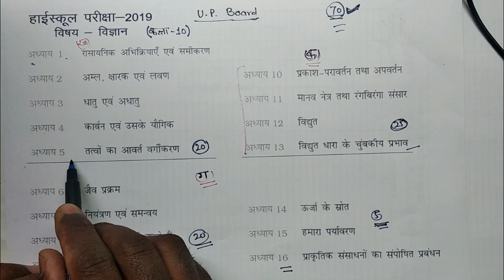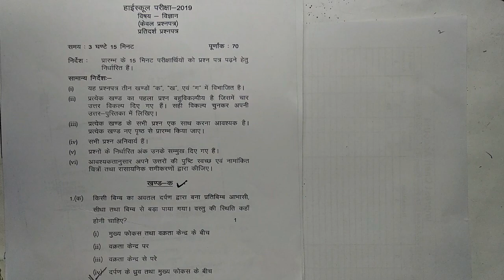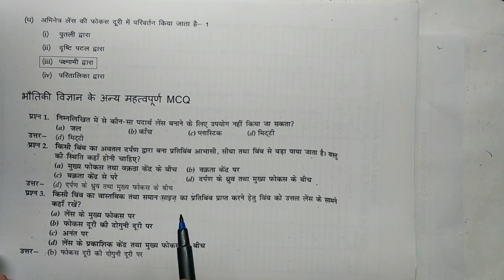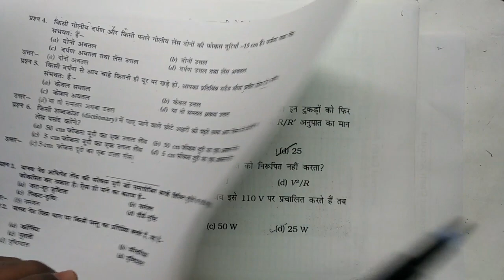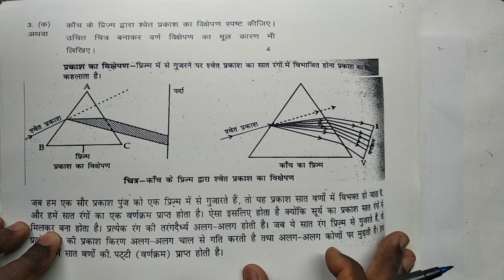UP Board Science 10th Science Guess | Important Question Part 1(Physics)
Class 10 vigyaan in Hindi Medium important Question and Sample paper solution by suresh Lecturer.
निर्देश: ये इंपोर्टेंट प्रश्न यूपी बोर्ड के sample paper व मेरे निजी अनुभव के आधार पर है हालाकि मैंने यह guess काफी मेहनत तथा गहन अध्ययन के बाद तैयार की है फिर भी इसमें से पेपर सेट होने की कोई गारंटी नहीं ली जा सकती।
UP board Science Sample Question Paper (प्रश्न पत्र का लिंक)

up board science sample paper solution (प्रश्न पत्र के हल तथा महत्वपूर्ण प्रश्नों के हल का लिंक)